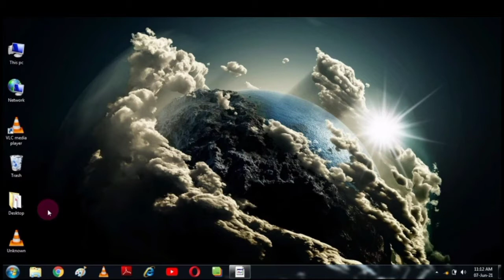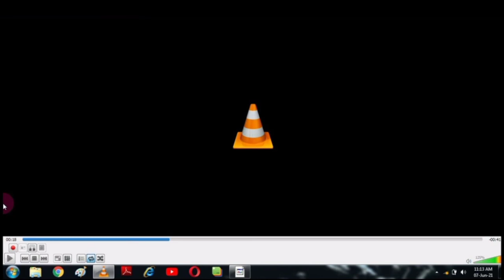How to find any background music name or intro/Outro song name easily in hindi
Hey guys
here is the link for app

I made a fair use of the song in video
All rights of the song used in above video goes to their owner